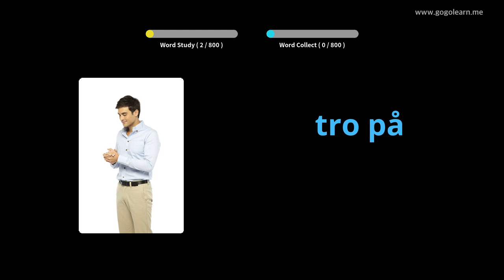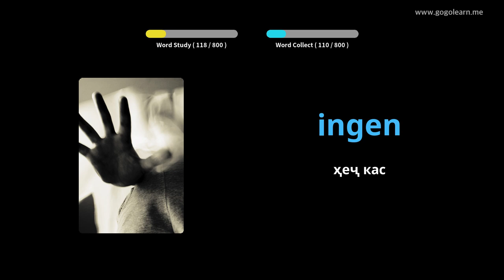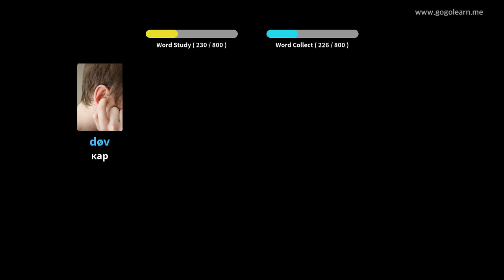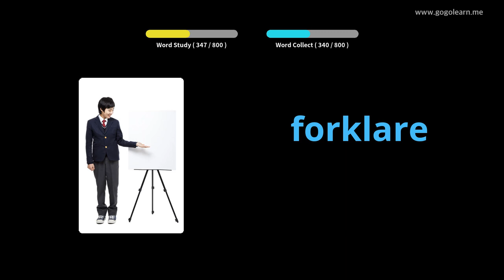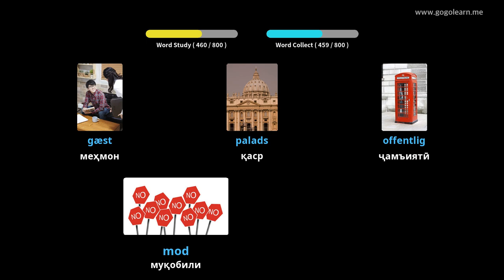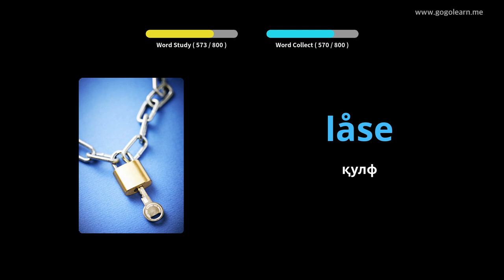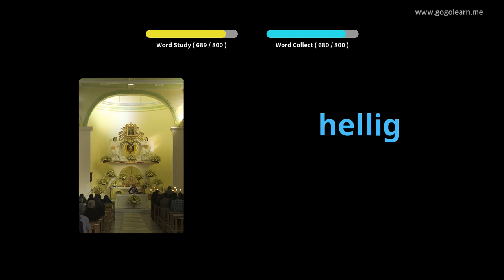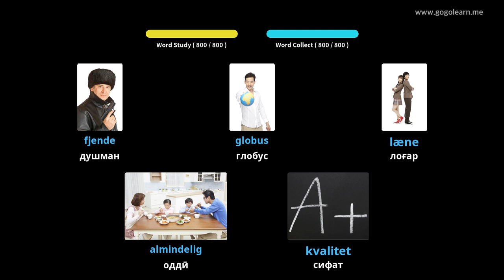Гӯш кардани луғати овозии Дания ҳангоми хоб |Golearn